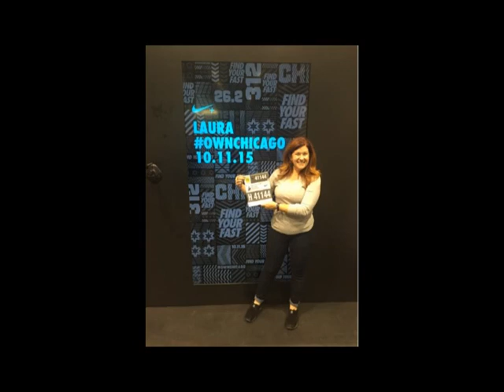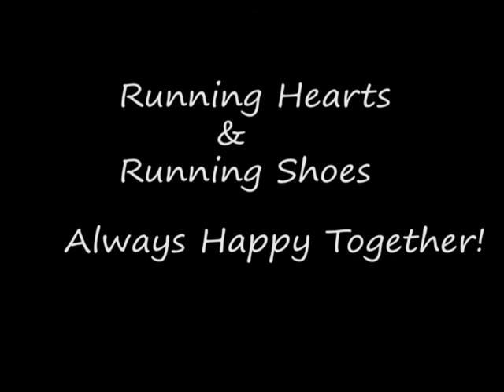Runner's Story: Laura Honeycutt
Conversation with a runner Laura Honeycutt
Interviewer: Kristen Dean